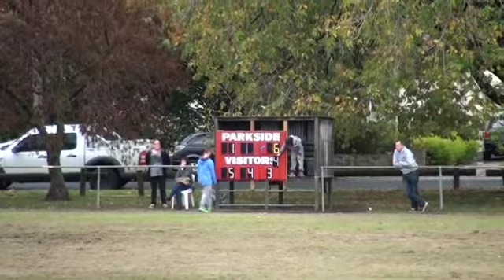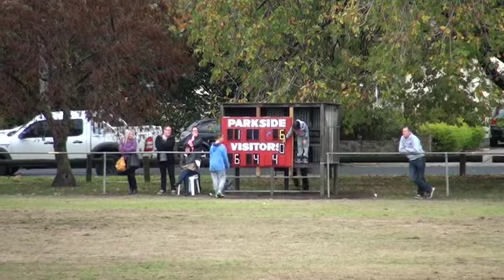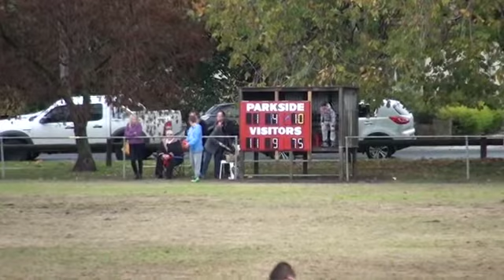Rd 8 Parkside v Panton Hill 1st half.mp4